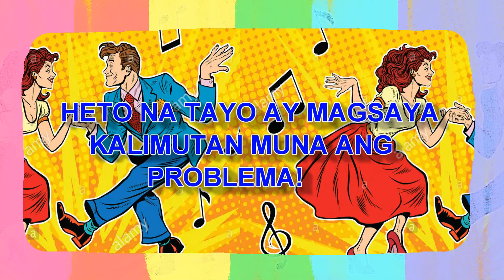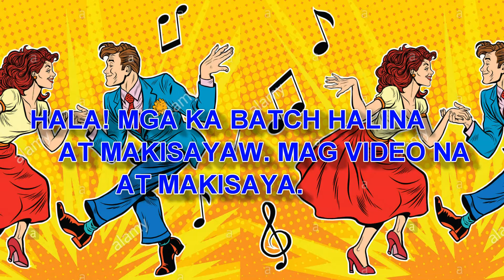UMPISAHAN NATIN ANG SAYA